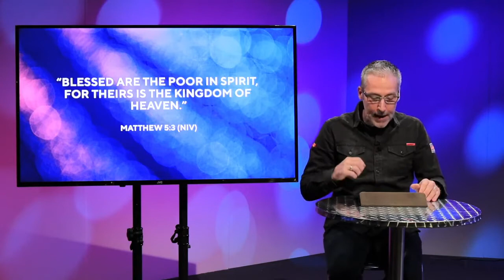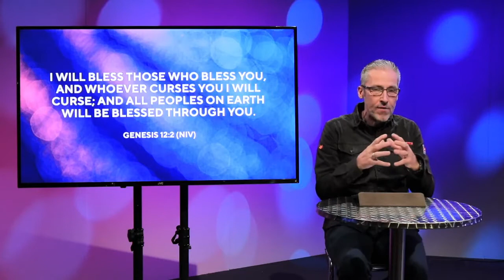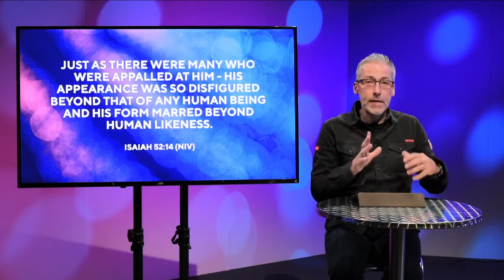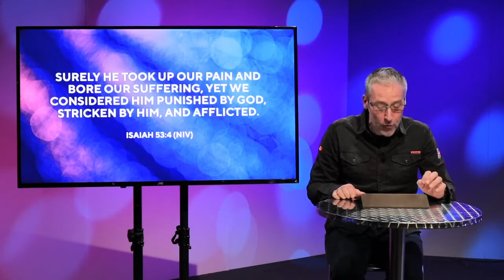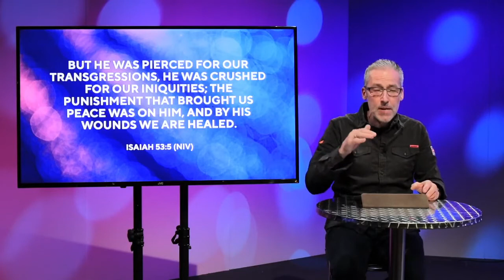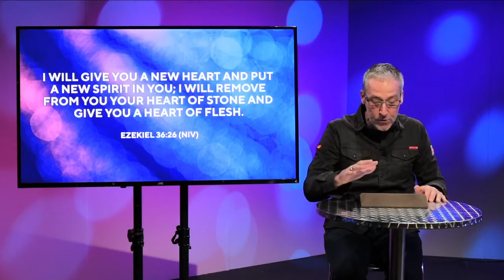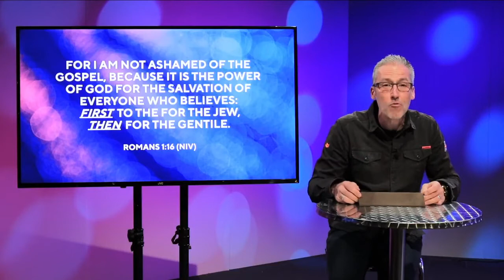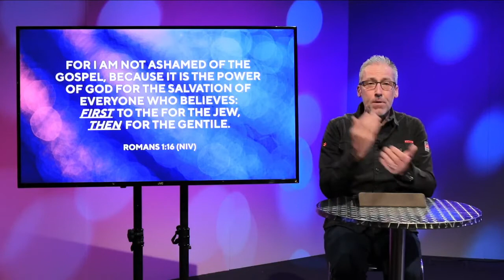Clive Urquhart - Jesus said: The Son of Man Came